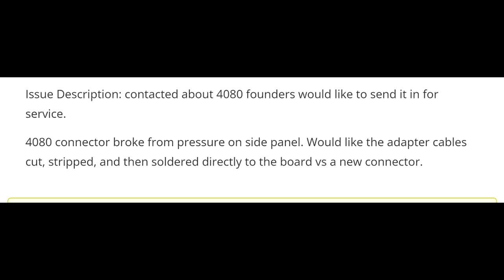Notorious RTX 4080 Graphics card Repair - Connectors are breaking like biscuits.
NorthridgeFix
19365 Business center drive, Unit 7

If you are local, drop in and say hello
NorthridgeFix
19365 Business Center Drive, Unit 7